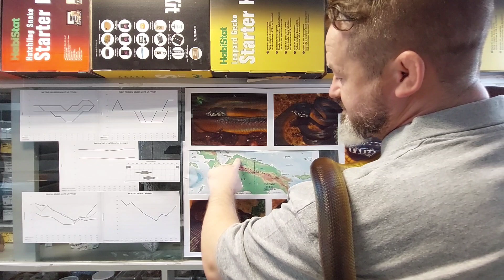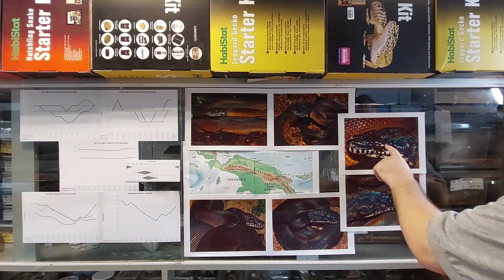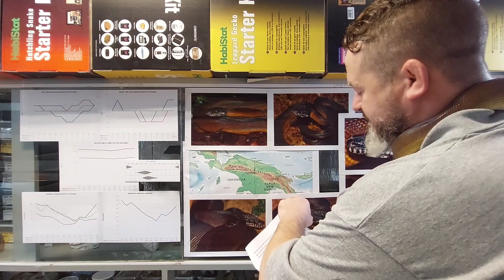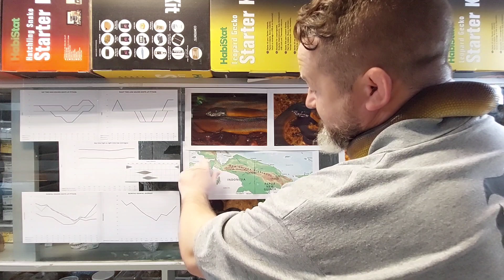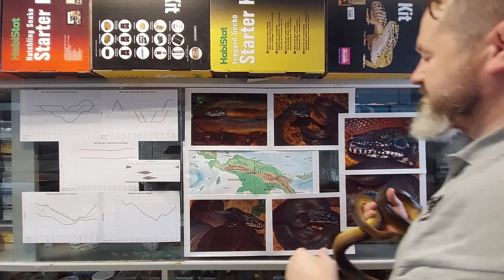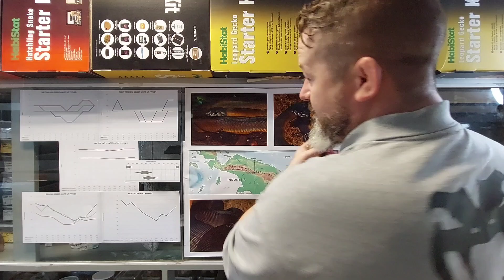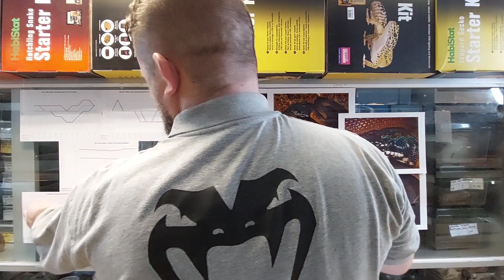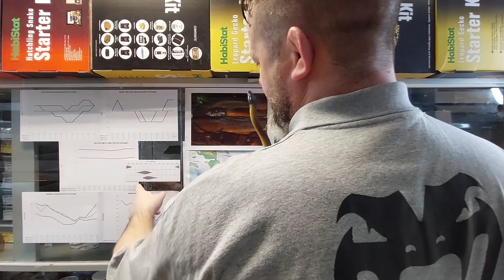S'N'A Intermediate Series: Episode 31 - Golden White Lip Python (Leiopython albertisii)